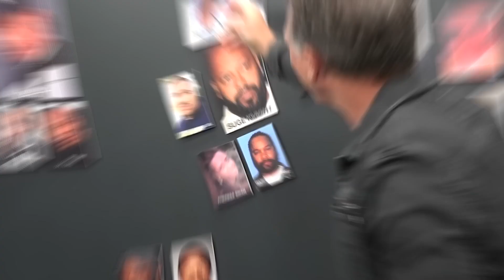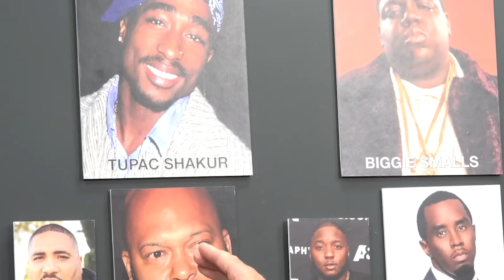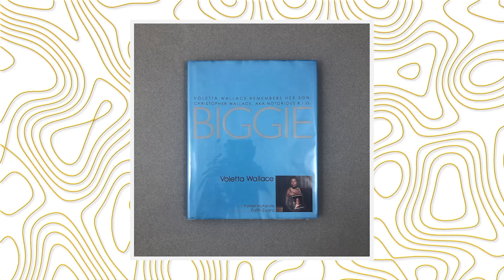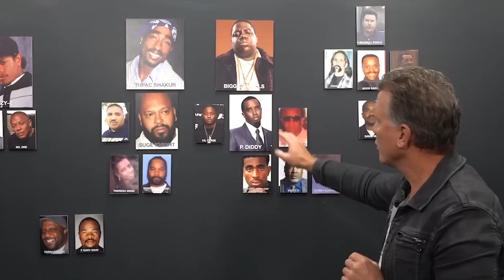Biggie’s Mother Bombshell Evidence……Diddy Involvement In Biggie Murd*r!!!?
Among the deaths that have happened to rappers, two have always lived on in the hearts of everyone. These are the deaths of Tupac Shakur and Biggie. There have been many theories about what happened to them, with people trying to prove that it was planned. And if you look at the facts, it was, in fact, a premeditated murder. However, of all the theories, the one that has got everyone talking is that Diddy was behind all this. Yes, Sean “Diddy” Combs is said to be the man behind the murders of Tupac and Biggie.